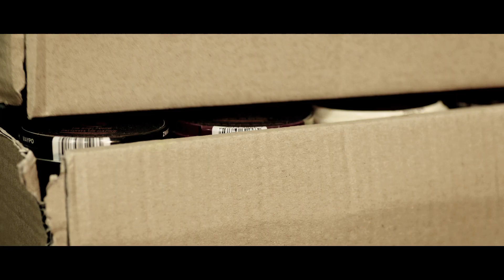Shoe Polish Official Trailer 2014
In an abandoned Warehouse, retired Detective Wyler waits to catch infamous gangster Mr. Mars. Unbeknown to Mars, Wyler is seeking revenge for the death of his daughter.